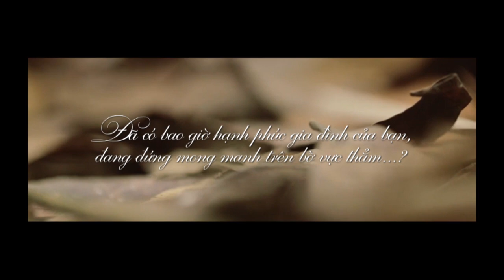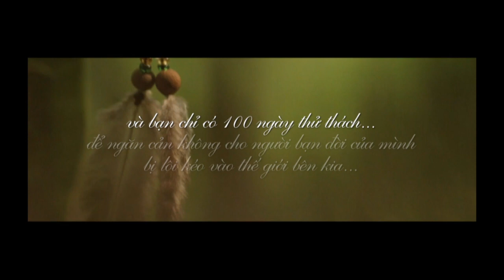tam tinh voi Quang Minh va Hong Dao part 2